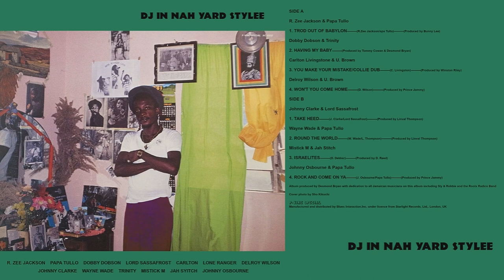V A DJ In Nah Yard Stylee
A1 R. Zee Jackson, Papa Tullo– Trod Out Of Babylon
Producer – Bunny Lee
Songwriter – Papa Tullo, R. Zee Jackson
A2 Dobby Dobson, Trinity (4)– Having My Baby
Producer – Desmond Bryan, Tommy Cowan
A3 Carlton Livingstone*, Lone Ranger– You Make Your Mistake/Collie Dub
Producer – Winston Riley
Songwriter – Carlton Livingston
A4 Delroy Wilson, U Brown– Won't You Come Home
Producer – Prince Jammy
Songwriter – Delroy Wilson
B1 Johnny Clarke, Lord Sassafrost*– Take Heed
Producer – Bunny Lee
Songwriter – Johnny Clarke, Lord Sassafrass
B2 Wayne Wade, Papa Tullo– Round The World
Producer – Linval Thompson
Songwriter – Linval Thompson, Wayne Wade
B3 Mistick M*, Jah Stitch– Israelites
Producer – D. Reed
Songwriter – Desmond Dekker
B4 Johnny Osbourne, Papa Tullo– Rock And Come On Ya
Producer – Prince Jammy
Songwriter – Johnny Osbourne, Papa Tullo